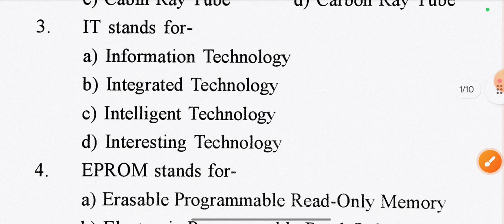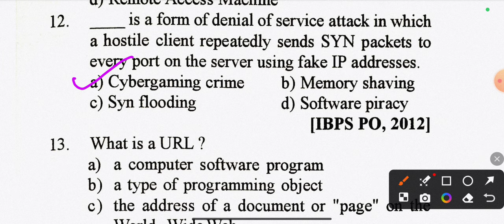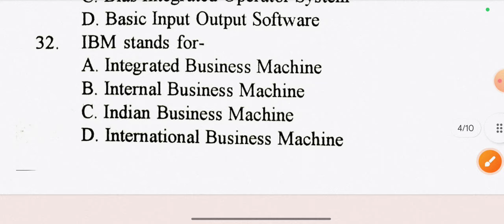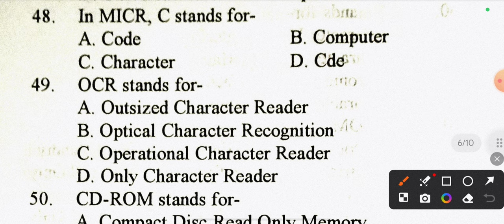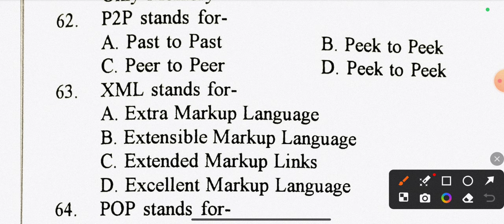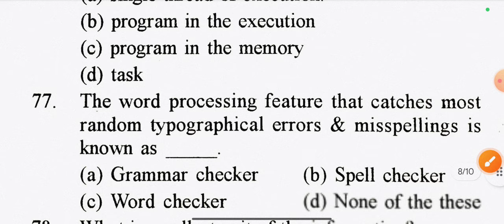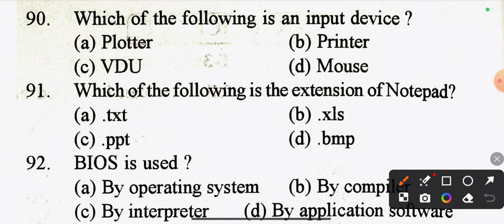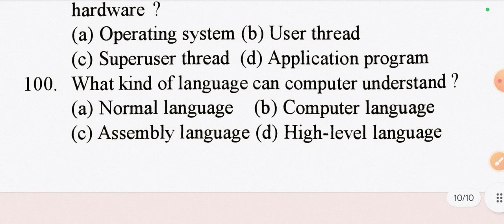Computer All Full form and Ms word, Excel, PowerPoint related questions for all government exams